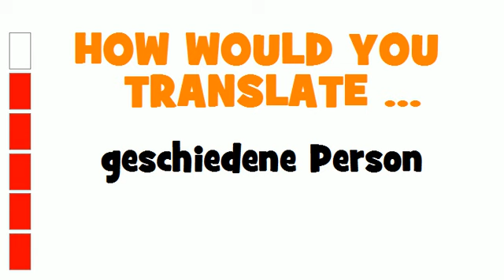GERMAN TRANSLATION QUIZ = geschiedene Person